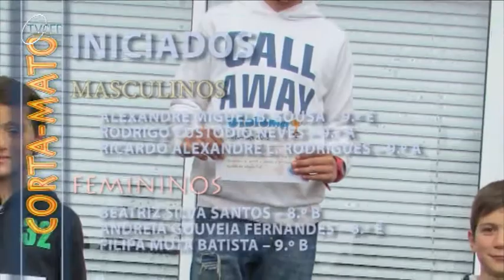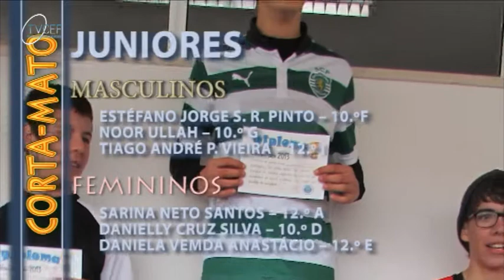TVCEF, 24ª emissão 4- DESPORTO ESCOLAR: Corta Mato, Natação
DESPORTO ESCOLAR
Inserido no projeto do Desporto Escolar para este ano, realizou-se no dia 13 de dezembro o tradicional Corta-Mato interno em que participaram 380 alunos. Alguns compareceram à chamada com o intuito de vencerem a prova e garantirem assim o apuramento para o Corta-Mato distrital. Mas não faltaram também corredores já claramente a viver e a sentir a atmosfera de Natal, com trajes tradicionais alusivos à lenda do Pai Natal. E a TVCEF teve operadores de câmara «infiltrados» na competição... que não perderam um só momento da corrida...
No dia 16, penúltimo dia de aulas, realizou-se na piscina da escola um outro evento desportivo, um MEETING DE NATAÇÃO destinado aos alunos do 9º ano e do Ensino Secundário. Os 40 atletas que participaram revelaram um elevado nível competitivo. Foram estes os resultados: